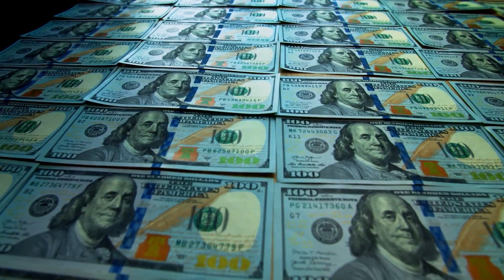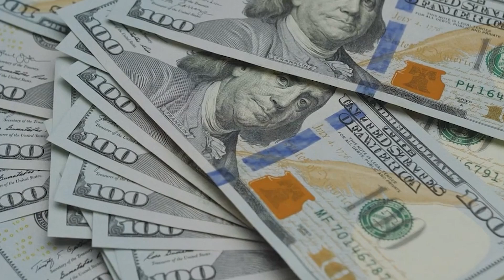"I Did Not Shoot My Wife and Son" | The Murdaugh Murders | Crime 101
On today's episode of Crime 101, we take a look back the horrific murders from the Murdaugh family...

Welcome to Crime 101, where we dive into the world of true crime, uncovering the chilling stories behind infamous crimes, notorious criminals, and unsolved mysteries. In each episode, we explore the facts, theories, and investigations that have captivated the world, providing an in-depth look into the darker side of humanity.

From serial killers to cold cases, and high-profile criminal investigations, Crime 101 takes you through gripping narratives and the complexities of criminal cases. Whether it’s an unresolved mystery or a famous crime story, we bring you the truth, one case at a time.

Join us as we unravel the darkest corners of crime and justice.